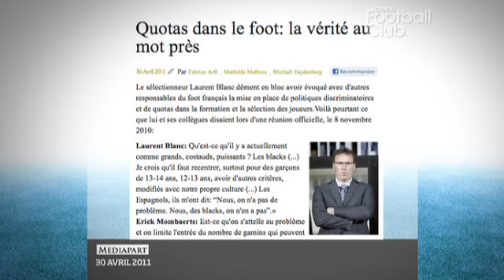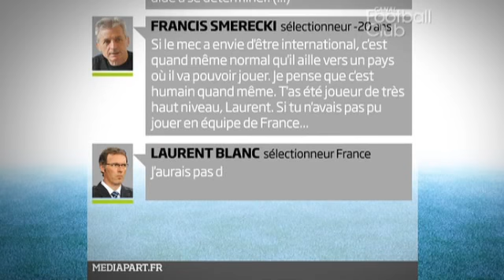LE MEILLEUR DU CFC Avec Alou Diarra (Soccer Algéria News)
Le meilleur du CFC Avec Alou Diarra du 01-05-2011

Merci à Canal + pour les images !!